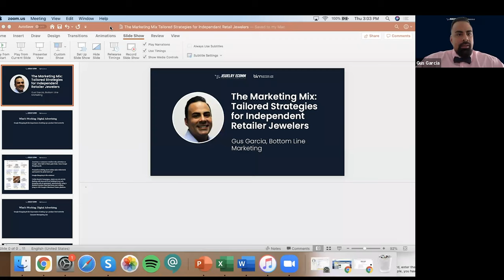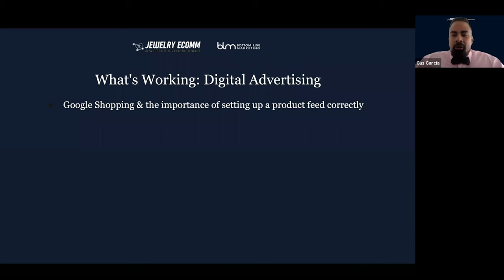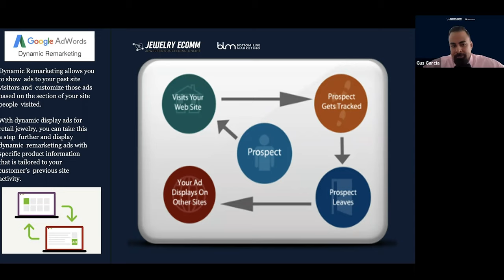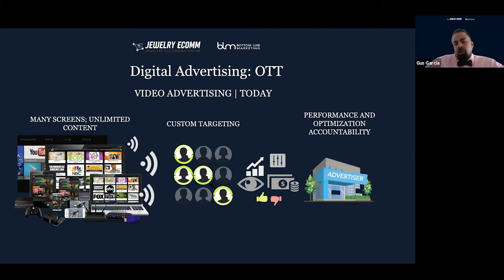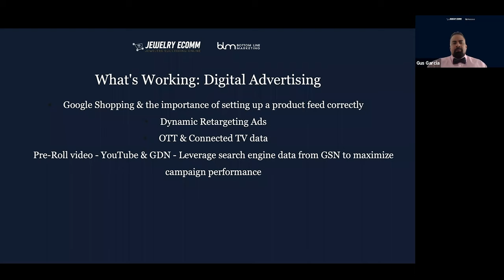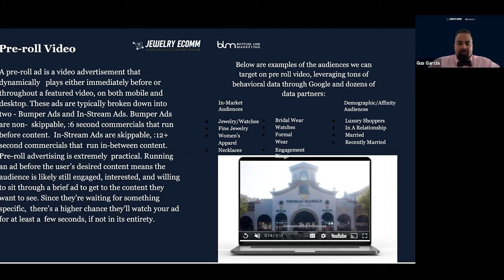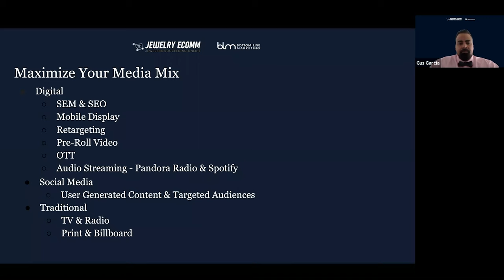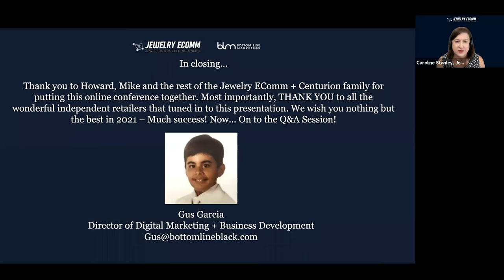The Marketing Mix: Tailored Strategies for Independent Retailer Jewelers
Recorded replay from the 2021 Jewelry Ecomm Conference.

Presented by Gus Garcia, Bottom Line Marketing.

In advertising, digital and traditional media have become a binary relationship that often get misinterpreted at first glance. Too often a time we find ourselves caught in a battle between the two, justifying one versus the other.

We struggle with juggling polarized differences in most areas of life – it’s nothing new. The winners, however, are the ones who see the bigger picture; and with that comes seeing the connectivity of it all.

Join Gus for an in-depth, thought provoking look at how you can analyze all facets of advertising from both ends of the spectrum, and tailor a marketing strategy that compliments both your business and your customers through the implementation of a true, robust marketing mix.

About Gus: Gus Garcia is the Director of Digital Marketing & Business Development for Bottom Line Marketing; a full-service advertising agency based in South Florida with a specialized focus on independent retail jewelry. Beginning as the Head Media Buyer, Gus was quickly promoted to Director of Media, where he was tasked with developing and managing an in- house digital division as well as overseeing all media operations. He has made a name for himself by developing media strategies that not only rang cash registers but were completely transparent and reportable. He now oversees overall business development and client relations; as well as serves vital roles with numerous organizations within the jewelry industry as well as a leadership role with Jewelers for Children. Gus listens, researches and presents strategies that repeatedly deliver ROI; growing his agency’s digital department and clients’ bottom lines through the roof.